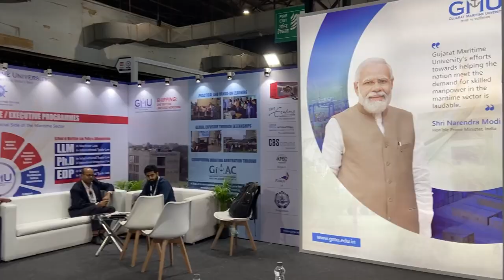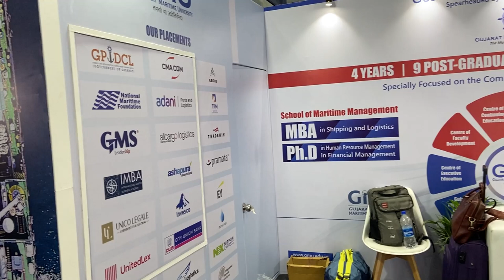Gujarat Maritime University | Maritime Law | MBA in Shipping Ft. Dr. Chirag PatelAssistant Professor